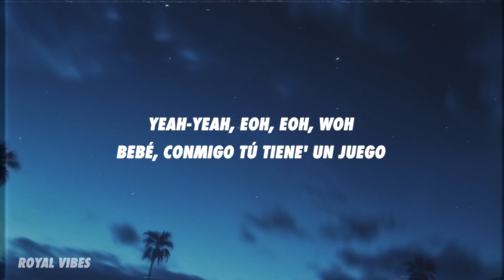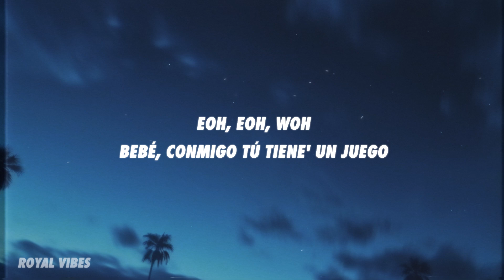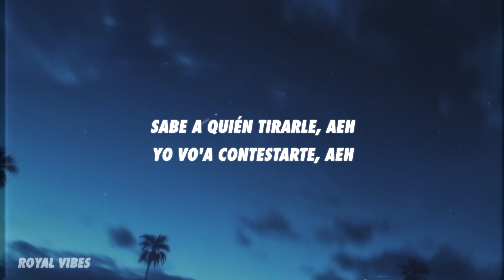Nesty La Mente Maestra, Yandel, Omar Courtz - Juego (Letra/Lyrics)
[Intro: Yandel]
(Eh-eh)

[Coro: Omar Courtz & Yandel]
Yeah-yeah, eoh, eoh, woh
Bebé, conmigo tú tiene' un juego (Tú tiene' un juego)
Hace tiempo que por ahí no te veo, oh-oh-oh (Eh-eh)
Dime qué tú crees, si lo hacemos de nuevo
Romper el hielo, entrar en bellaqueo (-queo)

[Refrán: Omar Courtz & Yandel]
Mami, conmigo tú baja' la perse (La perse)
Cuando lo siente, los labios va a morderse (Morderse)
Cada vez que te veo el nalgaje te crece (Te crece)
Dice que no janguea, que eso e' a veces y cuando amanece
Sabe a quién tirarle, aeh
Yo vo'a contestarte, aeh
A quién vamo' a mentirle
Si yo también (Eh-eh) quisiera repetirle otra vez

[Verso 1: Omar Courtz & Yandel]
Porque tú ere' una nota, quiero elevarme (Quiero elevarme)
Una Mercedes, quiero montarme (Quiero montarme; ¡eh!)
Te suelto el pelo como Yandel
Tú eres una sandunga OG como Calde (Calde)
Yo se lo hago rico y a su amiga va a contarle (Eh-eh-eh)
Tengo malas intencione', que Dios nos guarde (Oh-oh-oh)
Un perreo nasty pa' que sude la que arde (Eh-eh)
Te he hecho venir tantas veces, con qué tú vas a frontearme

Hace tiempo que por ahí no te veo, oh-oh-oh

[Verso 2: Omar Courtz & Yandel]
Ese-Ese-Ese-Ese culo se ve cabrón en faldita o en el skinny
Siempre tírame cuando estés bellaquita, needy
Yo siempre le vo'a llegar con la .30 y el beanie
12:30 y ya yo estoy afuera con el phillie
Se ve cabrón en faldita o en el skinny
4:30 y el phillie

Sabe a quién tirarle, aeh (Aeh)
Yo vo'a contestarte, aeh (Aeh)
A quién vamo' a mentirle (Eh)
Si yo también quisiera repetirle otra vez
Sabe a quién tirarle (Ah), aeh (Eh)
Yo vo'a contestarte, aeh (Eh)
A quién vamo' a mentirle (Mentirle)

[Outro: Omar Courtz]
(Eoh)